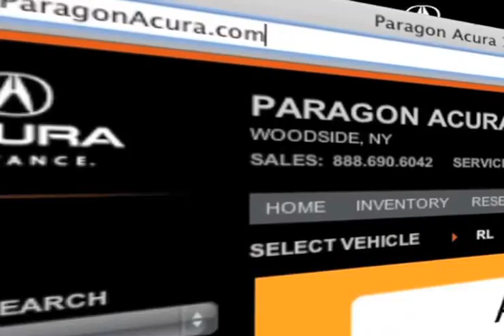Queens, NY - Certified Pre-Owned Acura ILX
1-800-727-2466 For a selection of used and certified pre-owned Acura cars, trucks, and SUVs, come to Paragon Acura. We are located in Woodside, NY, easy to get to from Brooklyn, NY. Find the used Acura ILX you have been looking for. You can look all over the Long Island, NY/Queens, NY area, you will find a great selection of Acuras at Paragon Acura. 56-02 Northern Blvd.